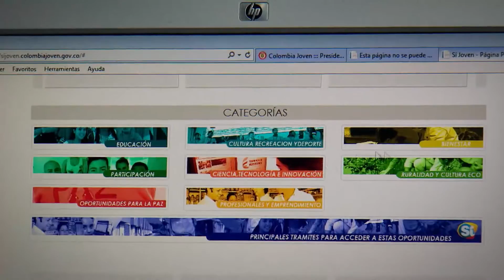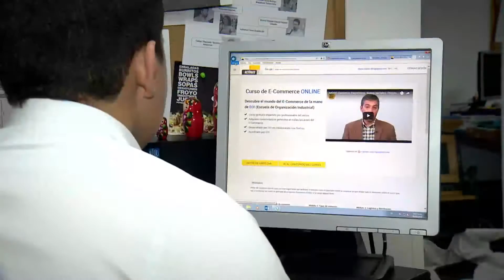La dirección del sistema nacional de juventud, Colombia Joven, presenta su portal ‘si joven’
Entrevista Juan Carlos Reyes Cañón, Director de Colombia Joven - Agenda Colombia 7 de junio de 2016